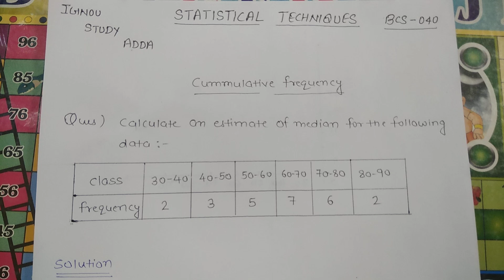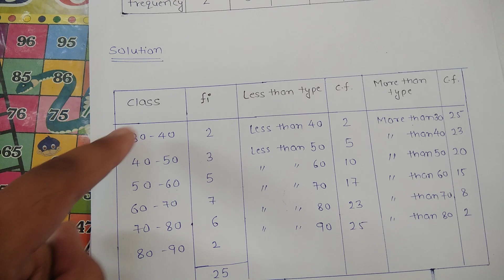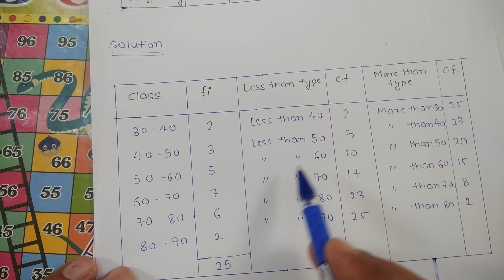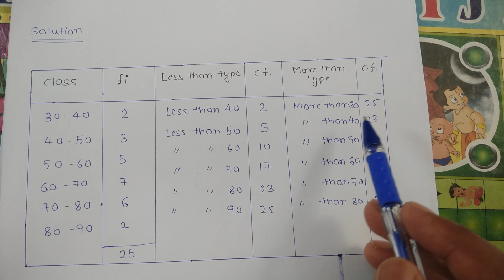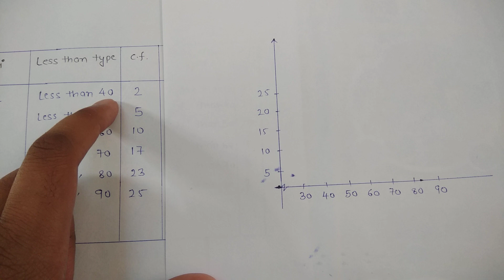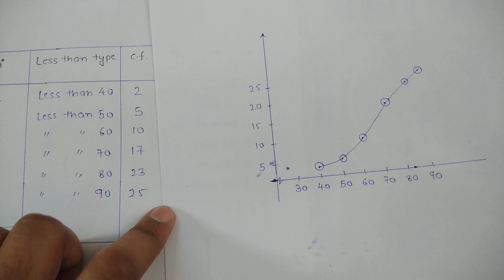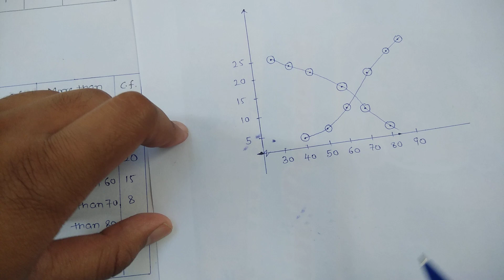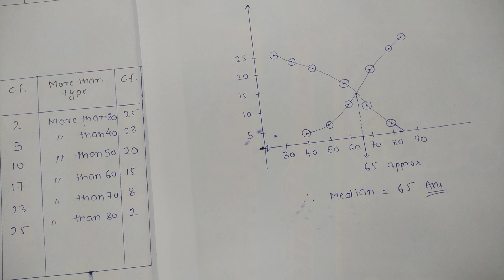Cumulative Frequency (Less than type | More than type) & Ogive with Example in HINDI Part2|| BCS 040